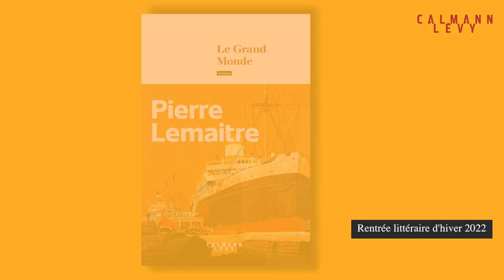Rentrée littéraire d'hiver 2022 des éditions Calmann-Lévy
Découvrez les cinq livres de notre Rentrée littéraire d'hiver:
- "Le Grand Monde" de Pierre Lemaitre
- "Tu réclamais le soir" de Fabrice Colin
- "Les Jours suivants" de Caroline Sers
- "Si haute soit la montagne" de Louis Meunier
- "Nos abîmes" de Pilar Quintana